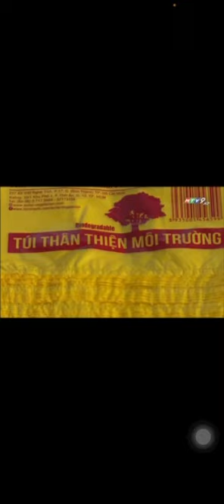Tạp Chí Thị Trường - Túi tự hủy sinh học GimexII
Xu hướng tiêu dùng xanh ngày càng phát triển. Túi tự hủy ngày càng được nhiều khách hàng tin dùng